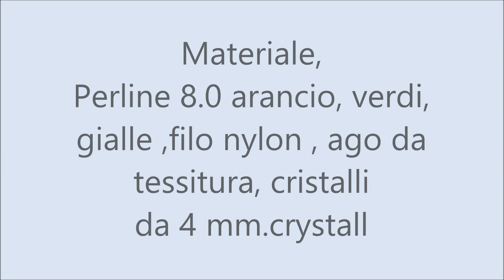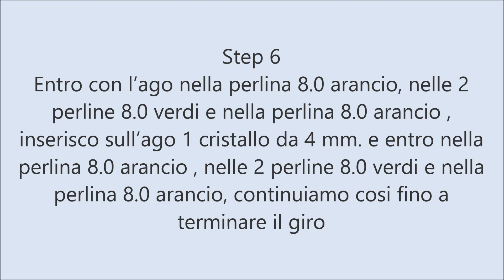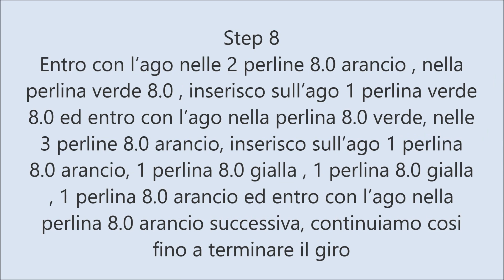Tutorial Orecchini Flash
by Grazia
facebook la bottega dei bijoux    red me  espandimi  seguimi fino in fondo   sono utile
read my